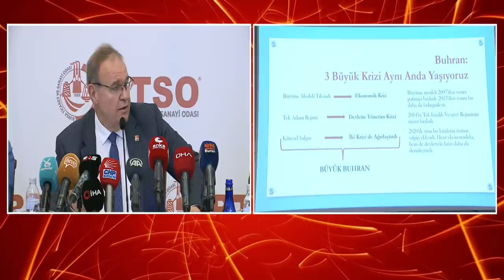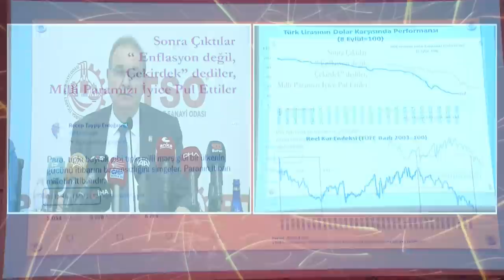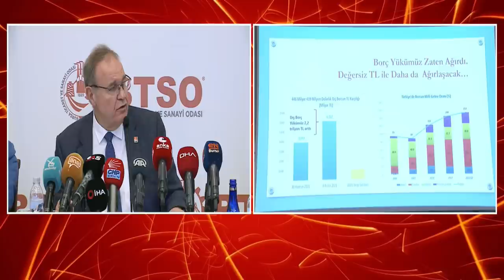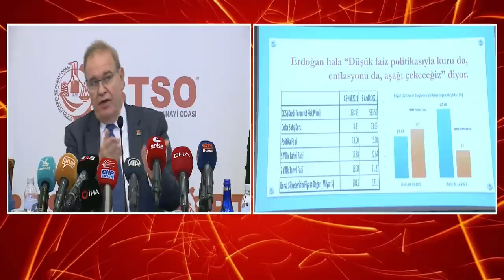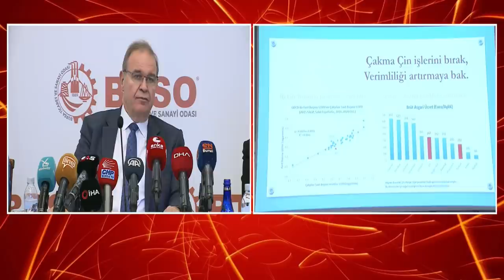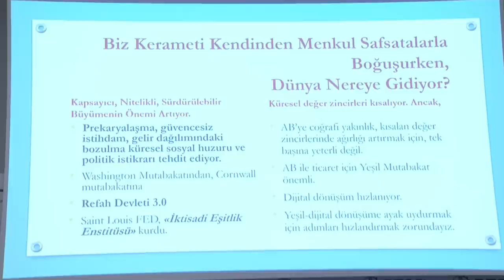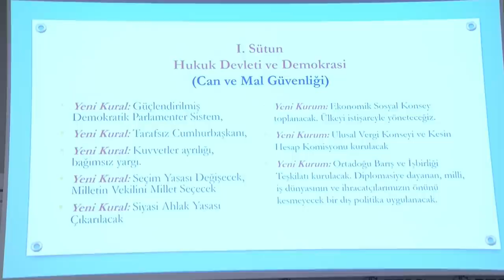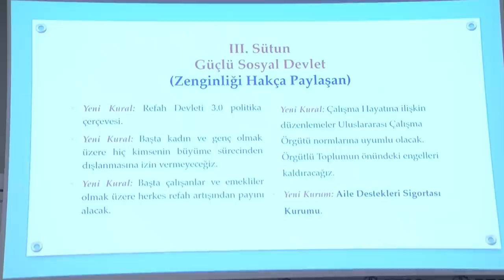CHP EKONOMİ MASASI BURSA'DA 09/12/2021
Cumhuriyet Halk Partisi Parti Sözcüsü ve Ekonomi Masası Başkanı Faik Öztrak, Bursa’da; İş Dünyası ve STK Temsilcileri Toplantısı’nda konuştu.